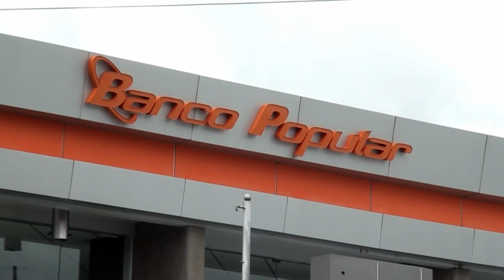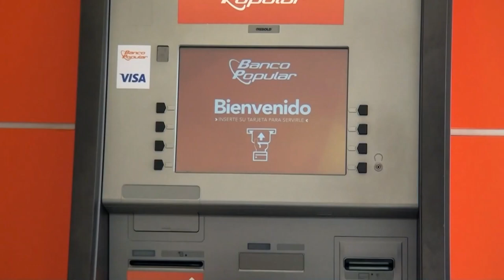Banco Popular brinda más de 4500 créditos sobre alhajas